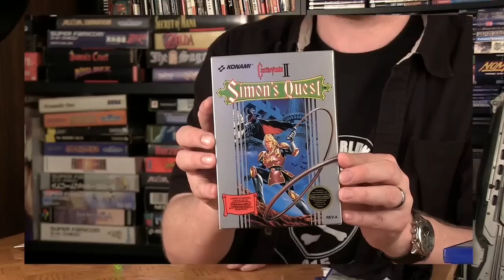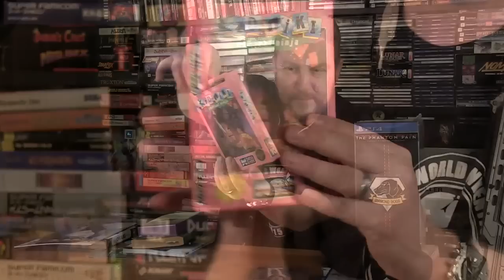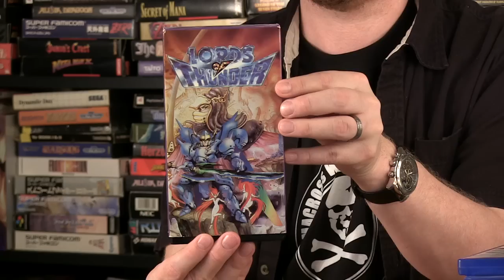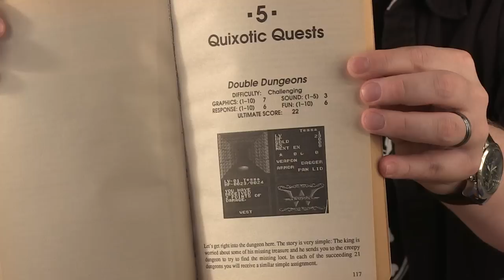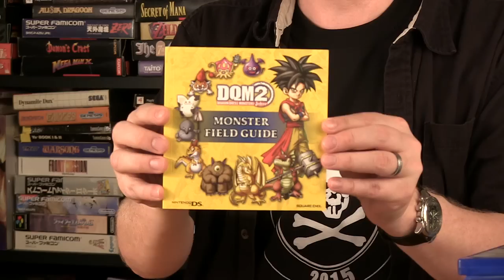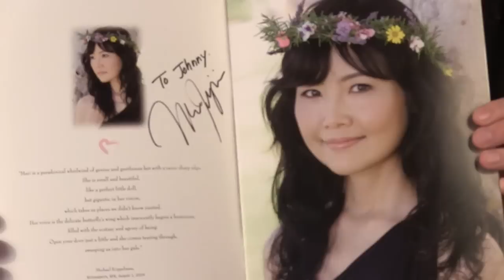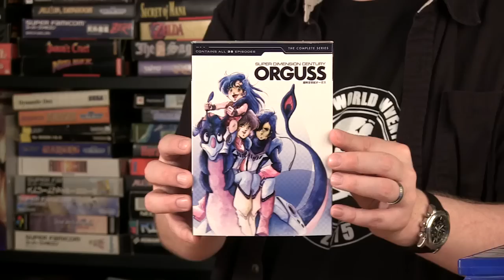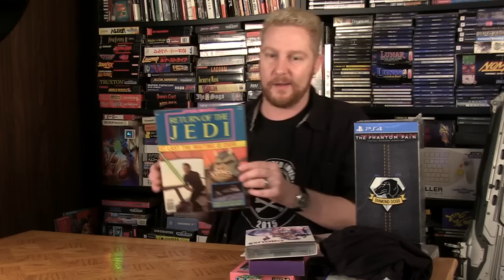NEW GAME STUFF 15 - Happy Console Gamer